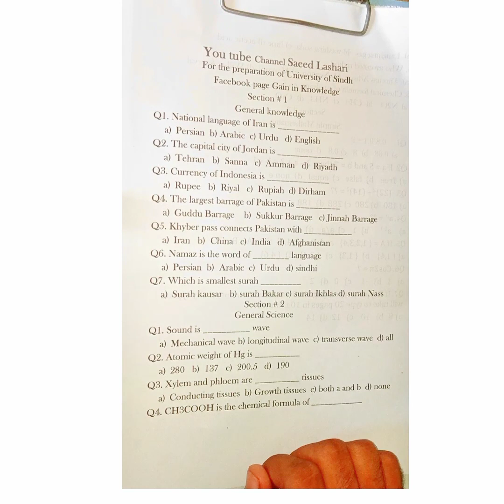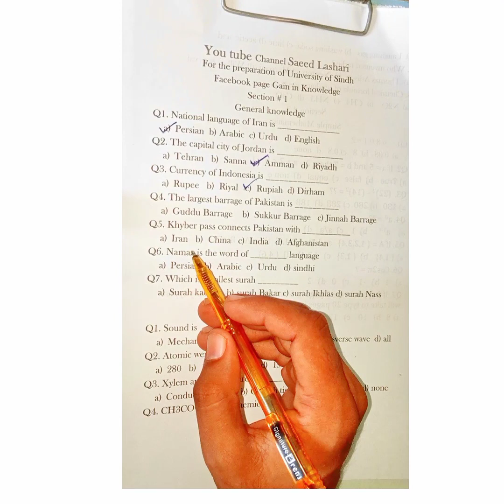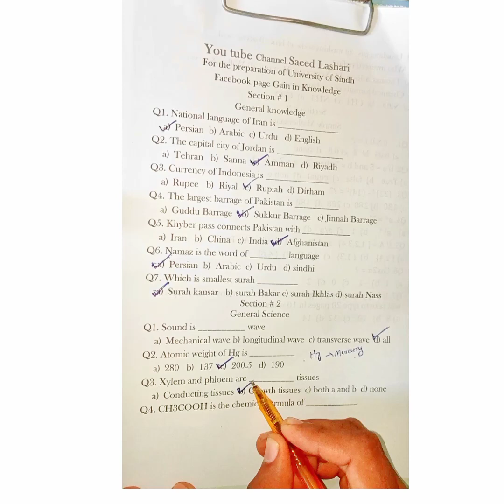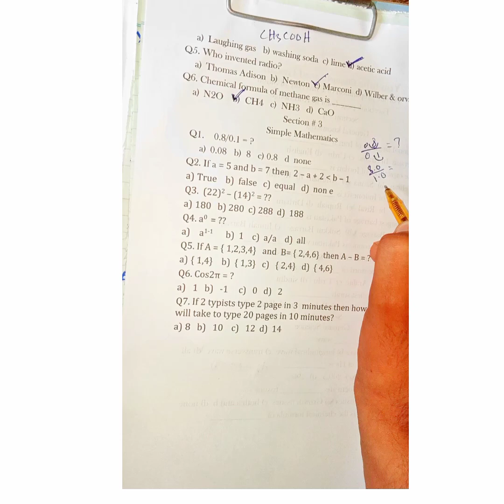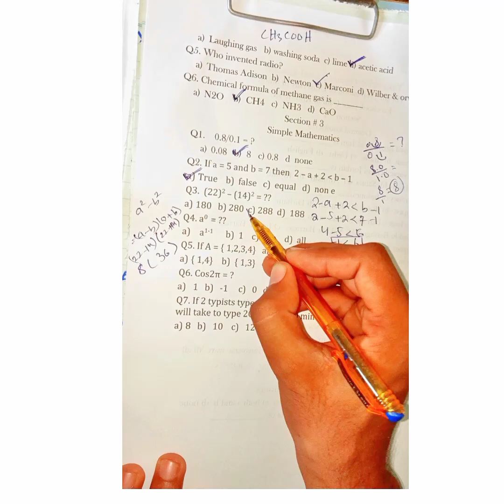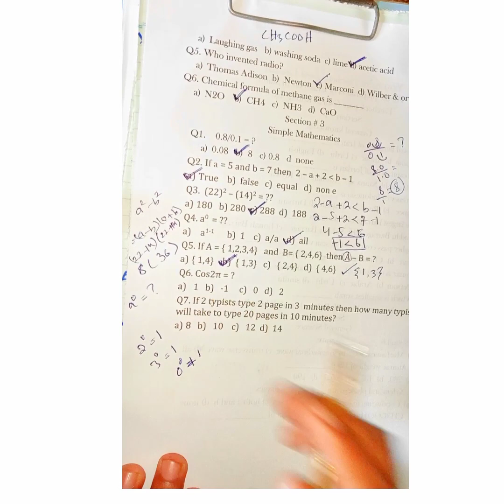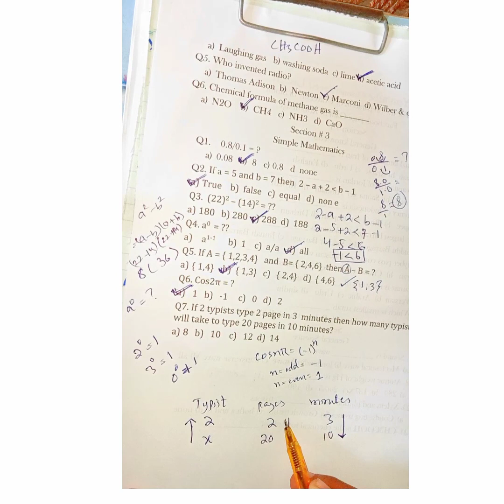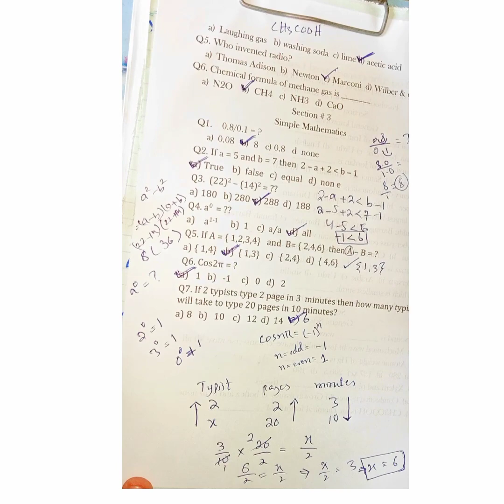mock test/sindh uni preparation solutions 2024/entry test/past papers/GK/General science/simple math